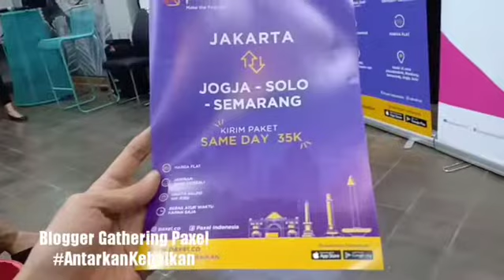Vlog - Paxel Blogger Gathering Solo